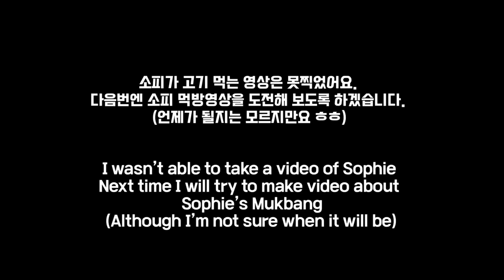ENG) 큐티의 먹방 2탄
이번엔 큐티 먹방 2탄을 준비해 봤어요. 1탄과 다르게 밥 뿐만 아니라 물 마시는 모습과 간식 먹는 모습 담아봤어요. 재밌게 봐주세요~